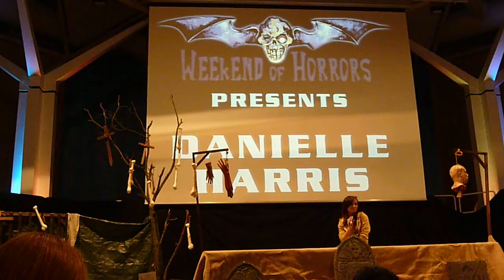Q&A with Danielle Harris @ 8. Weekend of horrors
Weekend of horrors is Eurorpe's biggest horror-convention.